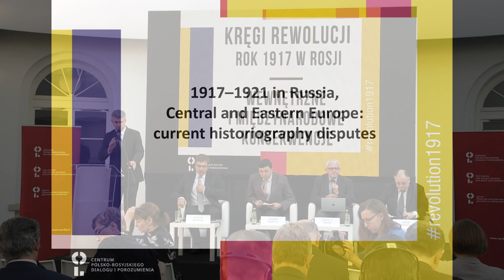Circles of the Revolution. Section I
Section I: 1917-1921 in Russia, Central and Eastern Europe: Current historiography disputes

Participants:
8:52 Prof. Marek Kornat - Polish sovietology – significant interpretations of the Bolshevik Coup’
33:02 Prof. Steve A. Smith - Violence and the historiography of the Russian Revolution
57:18 Prof. Adam Bosiacki - From utopia to the lawless state  – Russian marxism and Russian Revolutions as a project of totalitarian system

Moderator:
Dr Łukasz Adamski